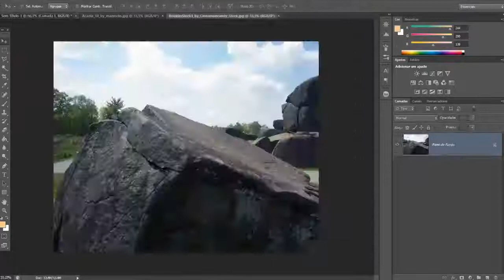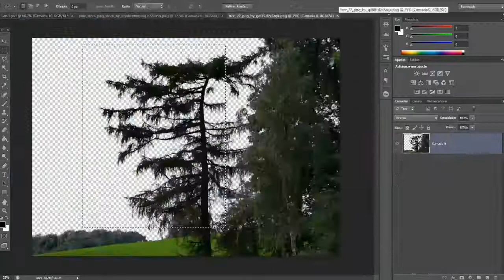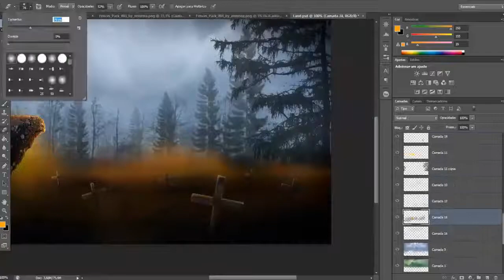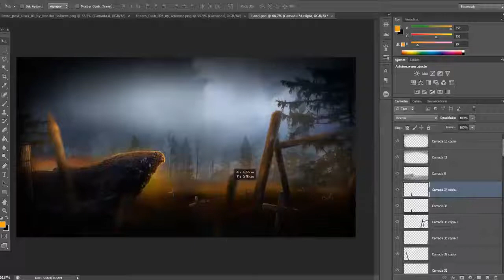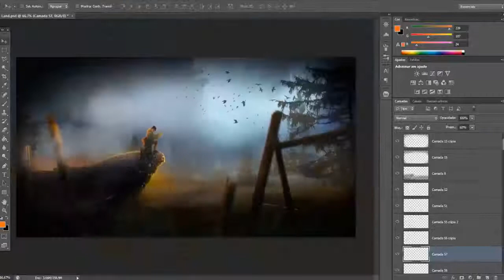Speed Art - The last of a generation - Photoshop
full image